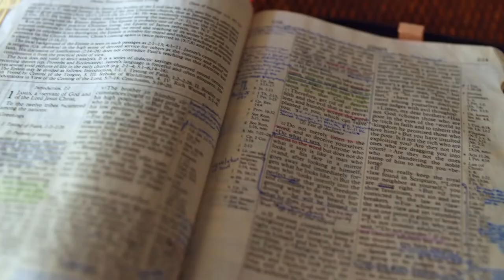Gott auf (m)einer Seite: 4. Mose 5:29-6:19